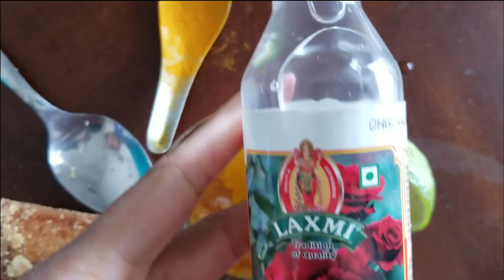Jaggeryfacepack | ಬೆಲ್ಲದ Face pack ನಿಂದ Anti Aging & Glowing Skin ನಿಮ್ಮ ಸ್ವಂತ, ಕೇವಲ 12 mins ಅಲ್ಲಿ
ಬೆಲ್ಲದದಿಂದ ಕೇವಲ 12 ನಿಮಿಷಗಳ್ಳಲ್ಲಿ ಅದ್ಭುತವಾದ Anti aging & Glowing skin ಬೇಕಾದ್ರೆ ಈ ವಿಡಿಯೋ ನೋಡಿ.
Watch Jaggery facemask for Antiaging and glowing skin in just 12mins.

Follow on Facebook page : @jostipsandstyles